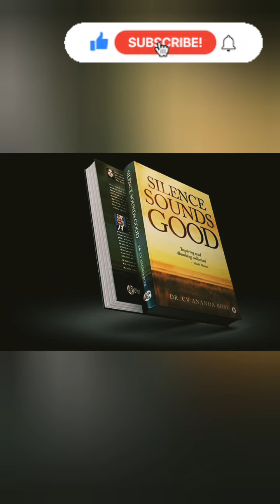బెంగాల్ గవర్నర్ గారికి అక్షరాభ్యాసం!